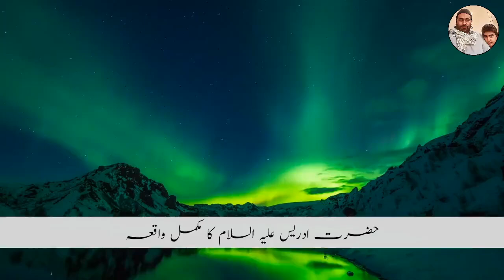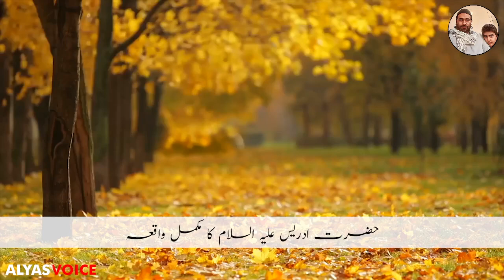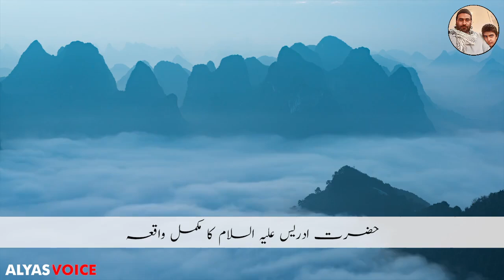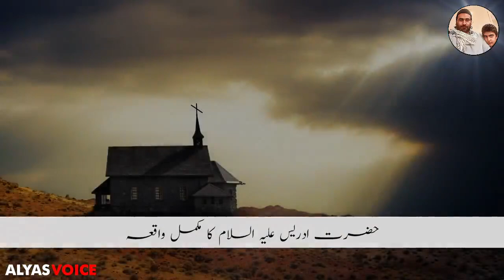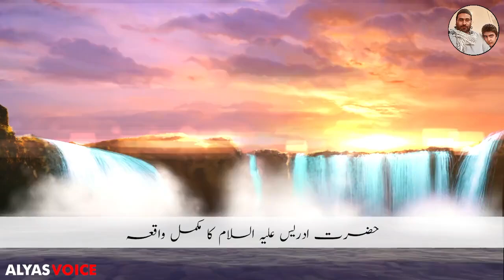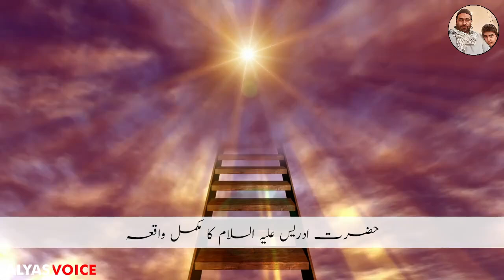The complete story of Hazrat Idris | Life of prophet Idrees | Qasas ul Anbiya | Alyas Voice | Urdu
In this video we have told the complete story of Hazrat Idris The real name of Hazrat Idris was Ahnukh Hazrat Idris was born in Munif Your father's name was Yerid You have many qualities. You once cursed against a cruel king, your curse was accepted and you cursed that if it did not rain, it did not rain for a long time. He was the first to build the pyramids of Egypt You were first taken to heaven alive. There was a conversation between you and Azrael in heaven The story of Harut and Marut also belonged to your time.